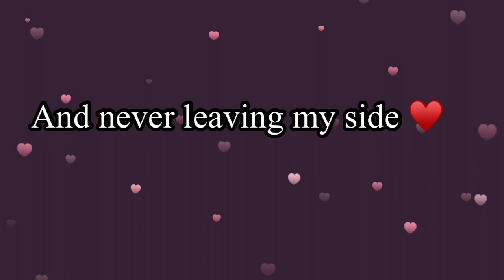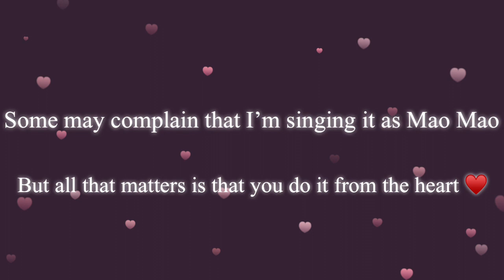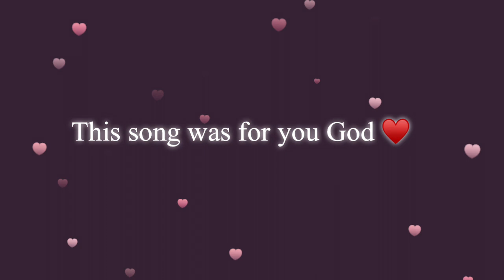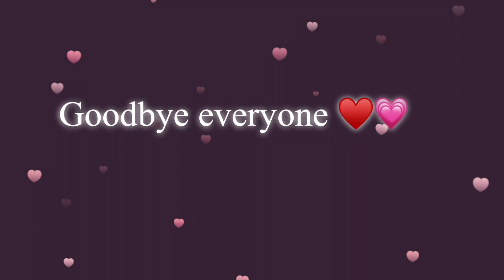Mao Mao sings a beautiful song for God’s Love 💗🥹